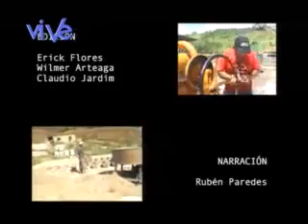Crisis Habitacional, el poder popular contra el latifundio urbano - parte 2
El modelo de desarrolo urbano en Caracas impidió a millones de excluidos el poder habitar una vivienda digna. El Poder Popular junto al gobierno revolucionario se organiza y lucha hoy para acabar con el latifundio urbano.